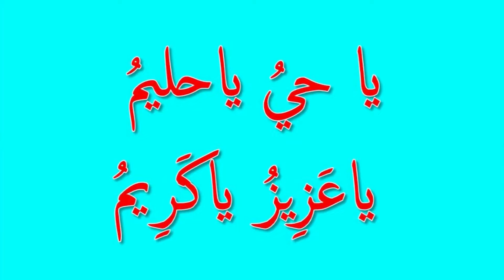Har mushkal preshani k liy wazifa hajat 313 baar parhian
Har Hajat Mushkal Musibat Dur Karny K liy Ayat Karima Wazifa For Hajat Dua For Problem.Learn Islam as an islamic wazaif teacher provides best islamic solutions to community through ubqari wazaif, urdu wazifa,qurani islamic wazaif .You can find Wazifa For Problems Solutions on Islamic wazaif teacher youtube channnelt that is also uploaded for the welfare of the community.As for community & society welfare we are pleased to provide Wazifa Surah Yasin Barkat ki dua for problem solution  to the people of society.Learn islam has uploaded Manzil for protection from accidents , jins ,devils and hadsat.You can download Wazifa Surah Rahman  for barkat and rizaq mein azafa k liy . Lear islam today channel has uploaded Wazifa Shaurah Kosar Wazifa Ayat e Karima for people who are facing problems and want solutions.wazifa for job,wazifa for love marriage,wazifa for money,Wazifa for wealth,Ameer Hony Ka Wazifa,wazifa for wife love,wazifa for husband love,wazifa for babay boy,wazifa for Hajat,
Learn Islam Today is providing the teachings of Islam to all the Muslim brothers and sisters. As an Islamic teacher we provide islamic solutions to the community in the light of Quran Aur Hadees & darsequran.Download moulana Tariq Jameel Bayan, pir Saqib Shami and peer Zulfiqar Ahmed bayan and Muhammad Ilyas Bayan.Download ubqari wazaif video Hakeem Tariq Mehmood speech etc.We also provide islamic solutions of daily life problems through islamic qurani wazaif in urdu & Wazaif in Hind.

Popular Wazaif Of Learn Islam Today Channel:
1- Wazifa For Any Jaiz Hajat - Wazifa For Success - Ayat E karima
2- Ayat E Karima Wazifa For Hajat Puri Ho Gi Har Mushkal Dur Insha

3-  Get Rich Wealthy|Rizaq Barish ki Tarha Barsy Ga Ya Wahabo Ya

4-   Get Rich Wealthy -Rizaq Barish ki Tarha Barsy Ga Ya Hayyu Ya

5-Har Mushkal Or Hajat K Liy Ya Allah Ya Rahman Ya Rahim Ki

6-   Mujarab Wazifa Har Mushkal Praishani Musibat Masail Hal-